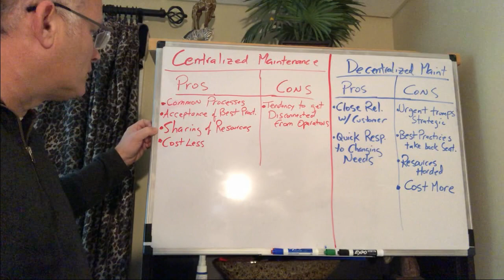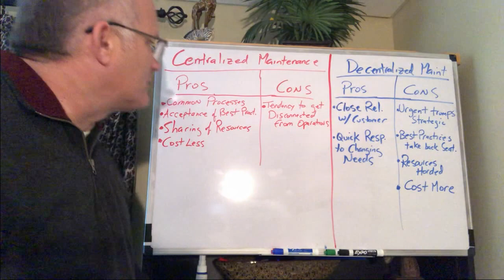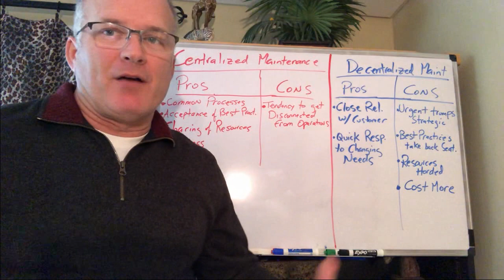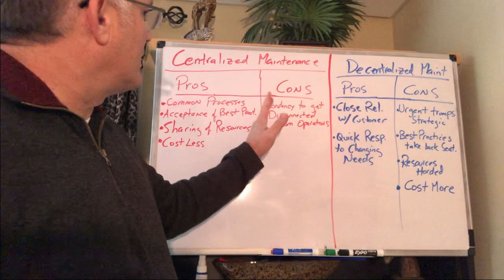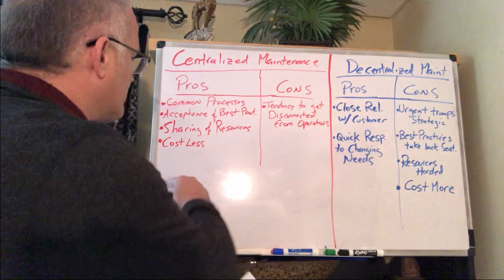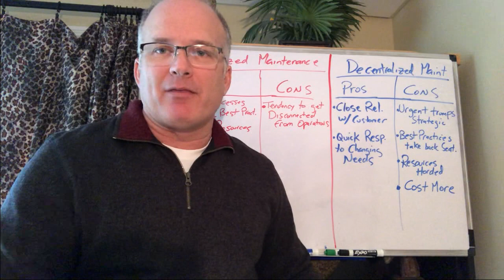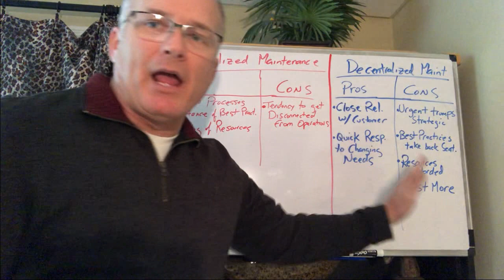Centralized or Decentralized Maintenance -- which is better?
Improve results cut cost waste reliability maintenance best practices solutions engineer reactive proactive  journey plan excellence change KPI culture planning scheduling lean problem solving metrics productivity

Video by Lean Driven Reliability LLC

Joe Kuhn is first and foremost a plant manager and leader; and now an entrepreneur.    He has been a plant manager 3 times (largest plant $1.5B in sales / 2000 employees), a large department manager twice, an engineer, and due to his results he was appointed the global director of reliability and maintenance for a Fortune 200 company.    His unique approach to driving reliability results come from not only his 32 years of experience, but also through the application of  Lean and Six-Sigma concepts.      Lean provides the "secret sauce" to achieving sustainable and rapid results -- most often in just weeks.     This result fosters both sponsorship and future investment as a portion of the savings.   All of these are combined to evolve a culture though new experiences.